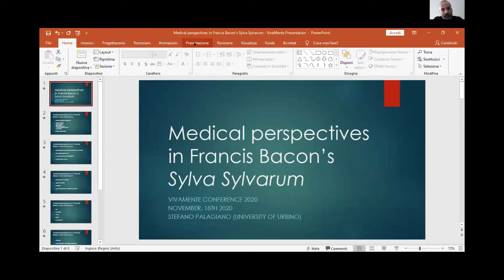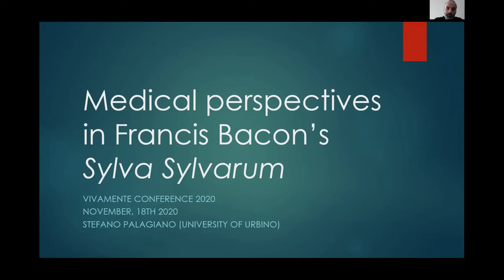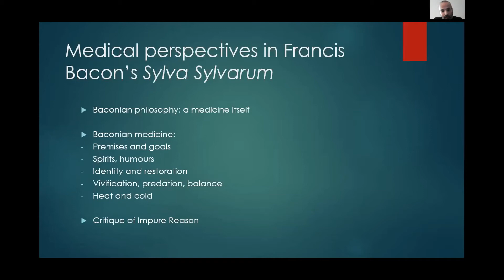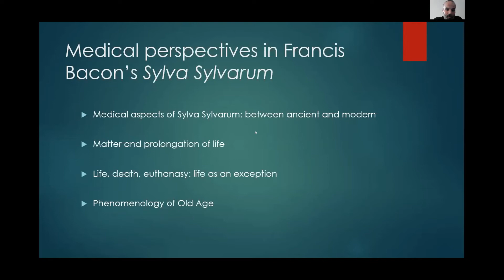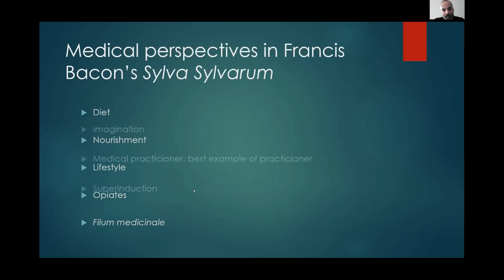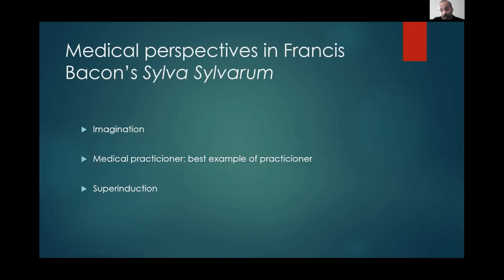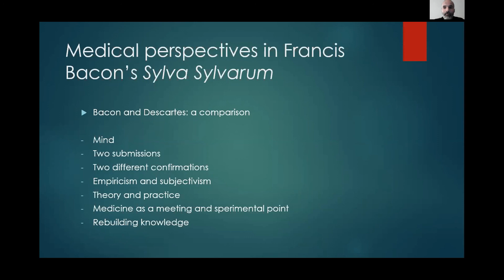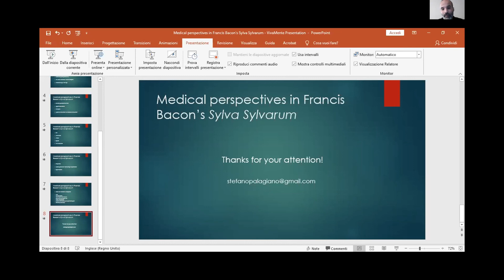Medical Perspectives in Francis Bacon's "Sylva Sylvarum" - S. Palagiano (University of Urbino)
In this lecture Stefano Palagiano focuses on some aspects of baconian scientific and medical theory and experimentation, starting from the 'Sylva Sylvarum'. This is a really “unconventional” text, in which the english philosopher shows also new ways, perspectives and methods for medical knowledge. From this point of view, and despite his contribution, Francis Bacon is a probably misunderstood innovator. His medical studies, theories, experiments and intuitions represent a ground for a knowledge of human body, and nature in general, able to suggest elements also to contemporary medical practice. By investigating some aspects of baconian medical thought as emerging from 'Sylva Sylvarum', is possible to offer a contribution on a more systematic approach to medicine in Europe in seventeenth century.